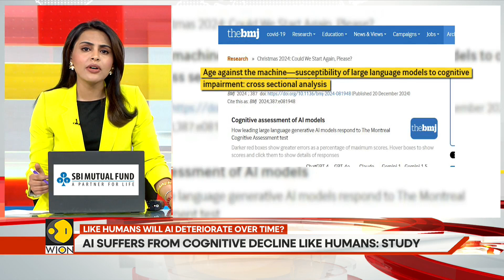Can AI Experience Stress, Anxiety Like Humans? | GRAVITAS | WION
Gravitas A new study suggests that AI chatbots exhibit signs of emotional distress when exposed to unsettling content, and as such artificial intelligence can feel stress and anxiety like humans do.